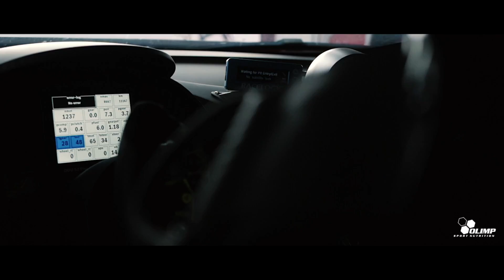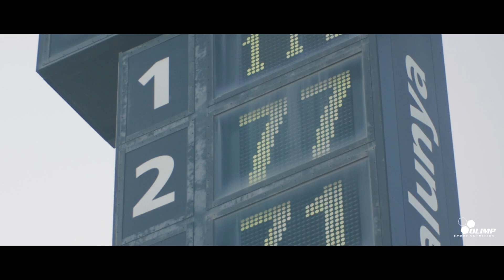Najszybsza Polka ! Wywiad z Gosią Rdest na Warsaw Motor Show 2018 - Olimp Racing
Poznajcie Gosie Rdest, najszybszą Polkę oraz jedną z najlepszych kobiet na świecie startującej w wyścigach GT4, która w barwach OLIMP RACING wystąpiła gościnnie w rundzie International GT Open dzieląc kierownicę ze Stanisławem Jedlińskim.

Dlaczego Gosia wybrała sport motorowy, czyli dyscyplinę zdominowaną przez mężczyzn ?

Jakie były początki ?

Jak odbierana jest kobieta w "męskim świecie" ?

Czy przygotowanie fizyczne jest istotne w sportach motorowych ?